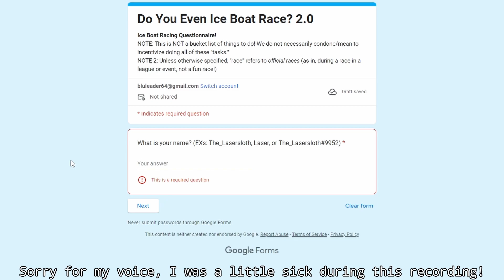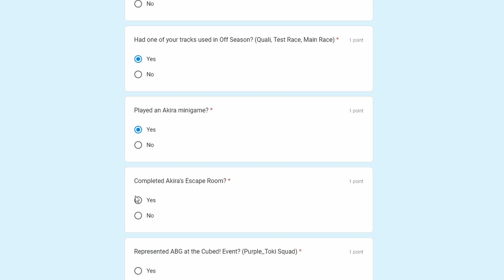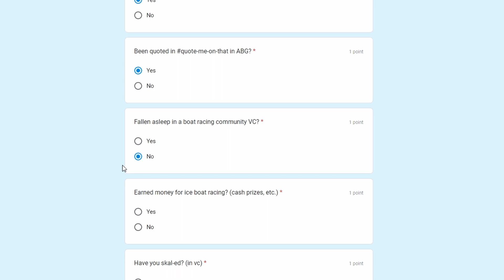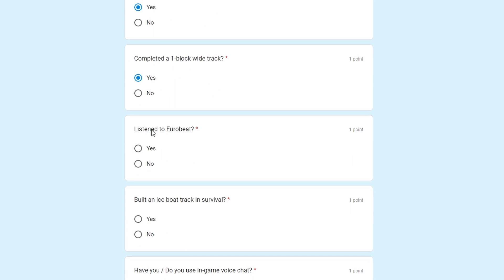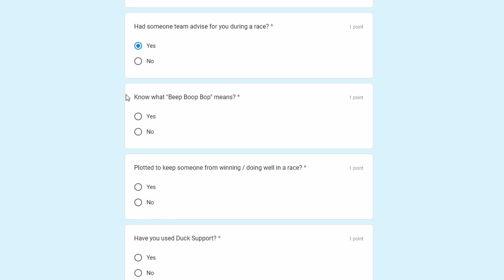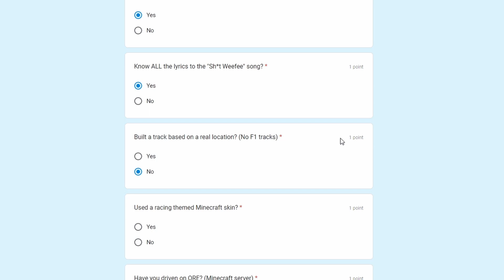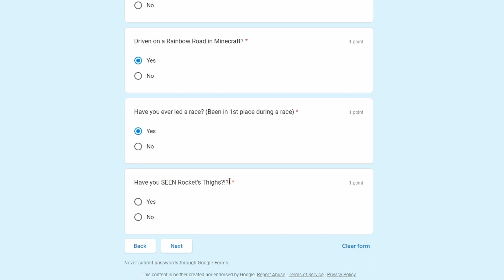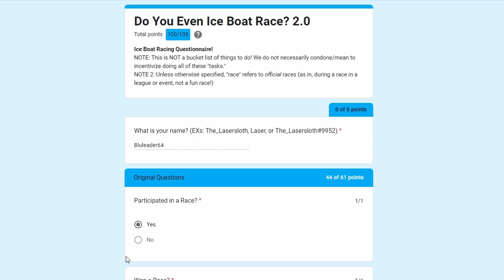Do You Even Minecraft Boat Race? Part 2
This video I answer more questions to a quiz about Minecraft ice boat racing.
Whether you're a fellow Minecraft boatracer, or just someone interested in learning more about boat racing in general, this video is the perfect opportunity to learn about the boatracing community

So sit back, relax, and join me for a fun and informative questionnaire about Minecraft boat racing!